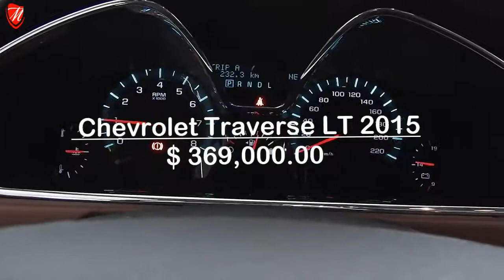Miura - Chevrolet Traverse LT 2015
Tranquilidad y confianza en todos nuestros servicios
Entregamos revisión legal al día de tu compra
Contamos con diferentes alternativas de financiamiento
Detallado profesional incluido
Tomamos sólo los mejores autos a cuenta
Compartimos nuestra pasión por los autos, ¡visítanos!
NO tenemos revendedores. El trato es directo con nosotros para brindarle un mejor servicio.

Av. 31 Poniente (Esteban Antuñano) #3709 esq. Blvd. Atlixco, Col. Nueva Antequera. Puebla, Puebla.
No lo pienses más y vive la experiencia Miura. ¡TE ESPERAMOS!